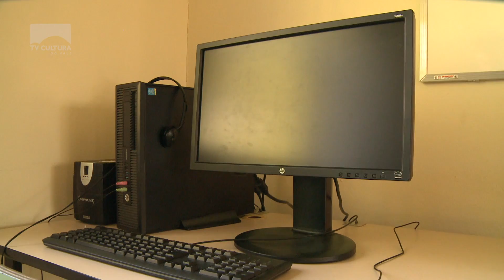TELECENTRO TIMBAÚVA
O Telecentro da Timbaúva é uma oportunidade para que a comunidade aprenda informática e tenha contato com os livros. Isso porque no espaço também tem uma biblioteca.